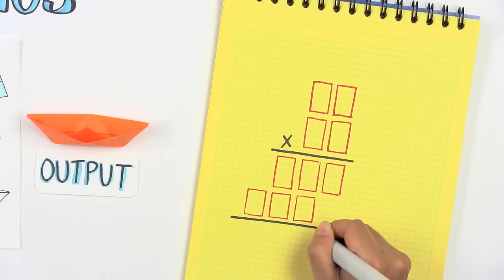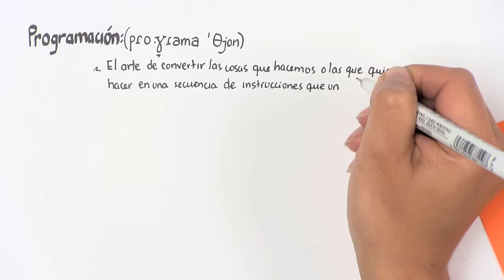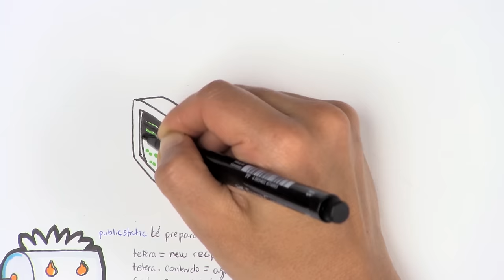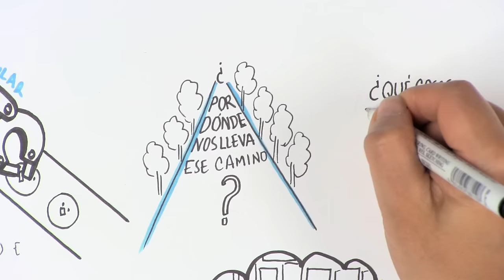¿Qué es un algoritmo?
La clave detrás de Google, Facebook, IOS, Waze y prácticamente todo lo que involucra computadores.